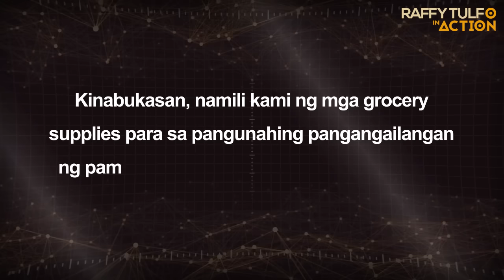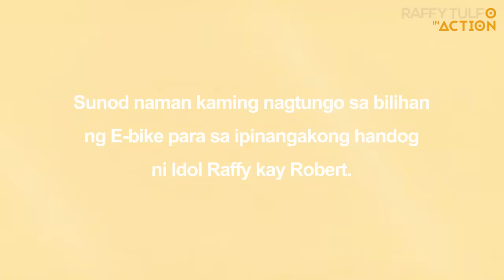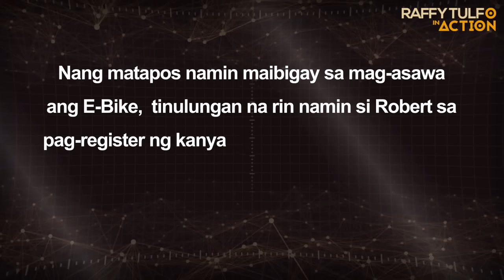KWEK-KWEK VENDOR, BINAGO NI IDOL RAFFY ANG BUHAY!